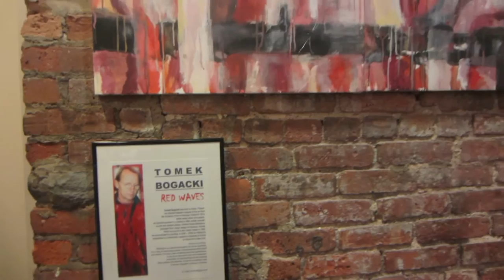TOMEK BOGACKI - "RED WAVES"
1.XII.2013-5.XII.2014
STARBUCKS,
910 Manhattan Ave.,

Tomek Bogacki was born in Konin, Poland. He obtained Master's degree in fine art from the Academy of Art in Warsaw, Poland in 1974. While being active as a painter, he became involved in a variety of other artistic pursuits: covers and posters design, children books illustration, animated films, stage design for theatres, murals. When he moved to the United States in 1994, he concentrated on painting.
In 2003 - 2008 he offered his experience in a mentorship capacity to students of School of Visual Art in New York.

About my paintings:
Painting is as natural and organic for me as breathing. It is a way of expressing myself, communicating with myself and others. It is also a way of talking about my experiences. It can be an abstract, a face or a landscape. Inspiration to start painting can be anything what catches my attention. It can be something I saw, it can be a thought, a feeling, a memory.

Exhibit curator: Janusz Skowron